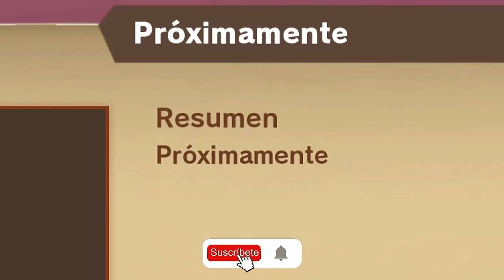VEGETA vs BILLS | DRAGON BALL Z KAKAROT #47 | EpsilonGamex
Un poco tarde... lo se... PERO AQUI ESTA!! DBZ KAKAROT VEGETA VS BILLS!! Deja un likesote para que subamos el siguiente DLC!!